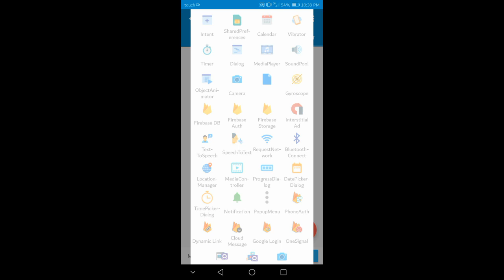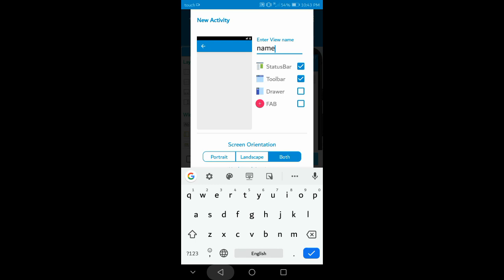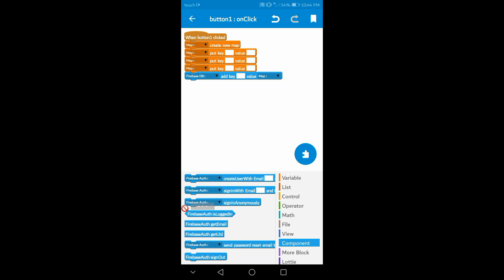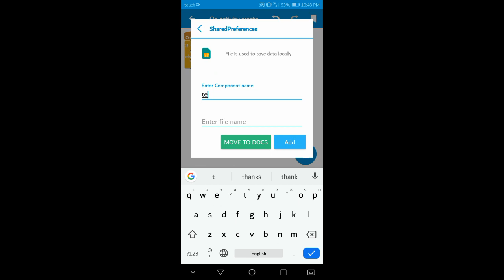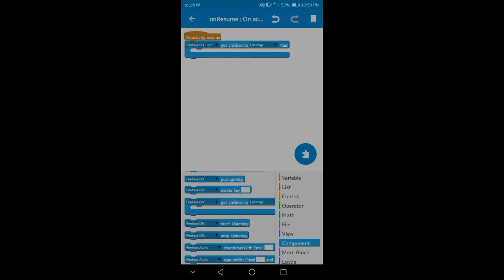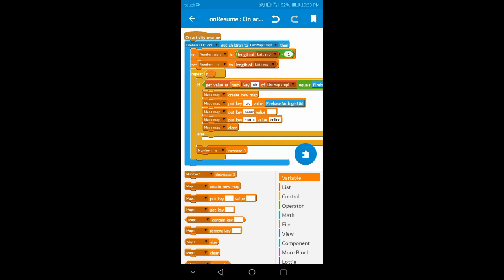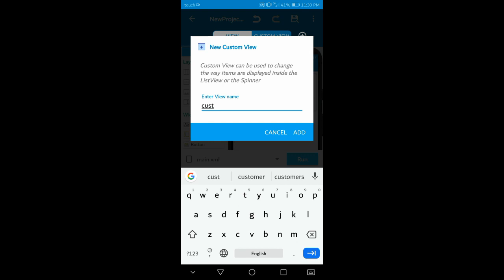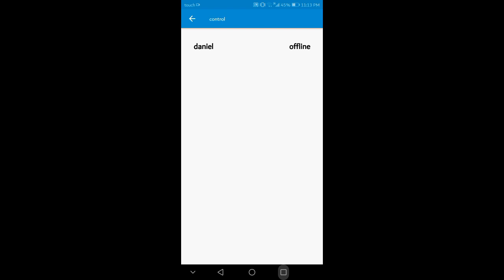Firebase Online and Offline user status in Sketchware.